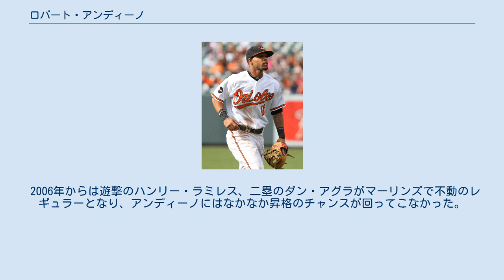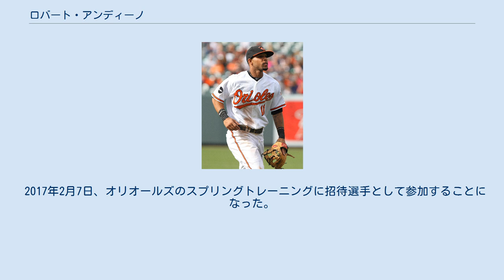ロバート・アンディーノ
ロバート・ラザロ・アンディーノ（Robert Lazaro Andino, 1984年4月25日 - ）は、アメリカ合衆国・フロリダ州マイアミ出身のプロ野球選手（内野手）。
右投右打。
MLB・ボルチモア・オリオールズ所属。
 2002年のMLBドラフト2巡目（全体52位）でフロリダ・マーリンズに入団。
契約金は75万ドルだった。
 2005年9月4日のニューヨーク・メッツ戦でメジャーデビュー。
 2006年からは遊撃のハンリー・ラミレス、二塁のダン・アグラがマーリンズで不動のレギュラーとなり、アンディーノにはなかなか昇格のチャンスが回ってこなかった。
マーリンズ時代のメジャー出場は4年間で計79試合に留まった。
 2009年4月1日にヘイデン・ペンとのトレードで、ボルチモア・オリオールズに移籍した。
同年は控え遊撃手として78試合に出場した。
 2010年4月4日に40人枠から外されるが、ウェイバー公示中に他球団から獲得の申し入れはなく、AAA級ノーフォーク・タイズに降格となった。
9月のロースター拡大に伴ってメジャーに復帰した。
 2011年はブライアン・ロバーツの離脱により二塁手としての出場機会が増え、自己最多の139試合に出場。
初の規定打席到達を果たした。
9月28日のボストン・レッドソックスとのシーズン最終戦では、ジョナサン・パペルボンからサヨナラ打を放った。
これにより、タンパベイ・レイズの逆転ワイルドカード獲得が決まった。
 2012年は打率.211と低調な成績に終わった。
 2012年11月20日にトレイボン・ロビンソンとのトレードで、シアトル・マリナーズへ移籍した。
 2013年5月24日にDFAとなり、マイナー降格となった。
 2013年7月31日にトレードでピッツバーグ・パイレーツへ移籍。
10月1日にFAとなった。
 2014年1月7日にパイレーツとマイナー契約で再契約した。
この年のメジャーでのプレーは無かった。
 2015年3月に独立リーグ・アトランティックリーグのサマセット・ペイトリオッツと契約。
 2015年12月14日に古巣のマイアミ・マーリンズとマイナー契約を結んだ。
 2016年は開幕を傘下のAAA級ニューオーリンズ・ゼファーズで迎え、8月14日にメジャー契約を結ぶと、メジャーロースター25人枠入りし、3年ぶりのメジャー昇格を果たした。
9月15日にDFAとなり、20日に自由契約となった。
 2017年2月7日、オリオールズのスプリングトレーニングに招待選手として参加することになった。